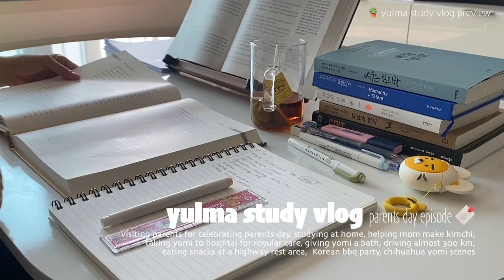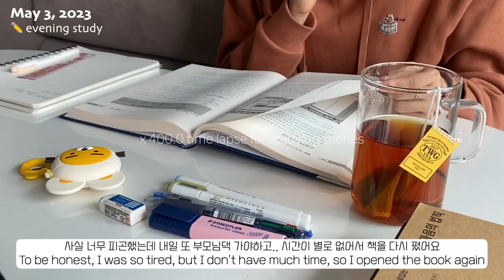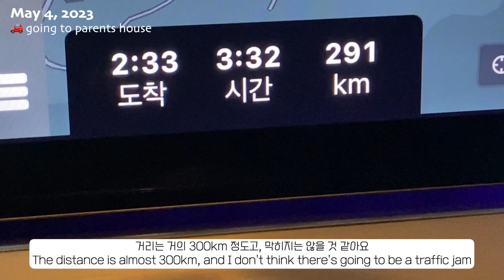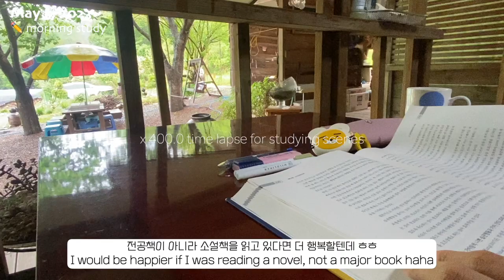(sub) study vlog🔖ㅣvisiting parents, studying in the countryside, driving 600km, making kimchi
I went to my parents' house in the countryside for parents day :)
Studying in nature in the countryside made me feel refreshed.

I'm going to recharge happily and go back to cheer up.
Happy May, everyone🌿